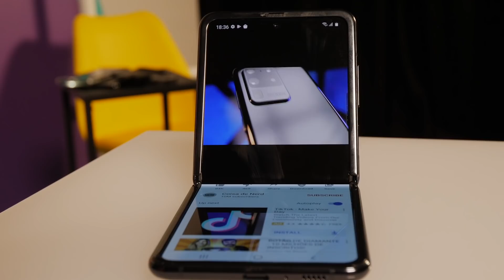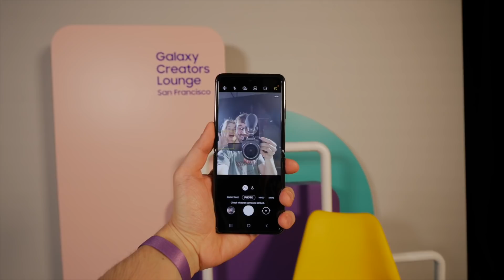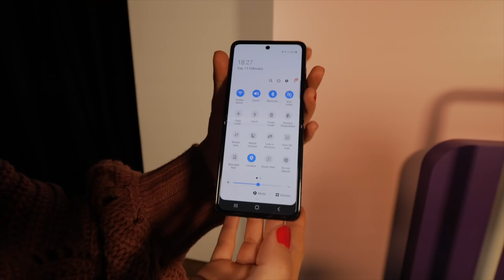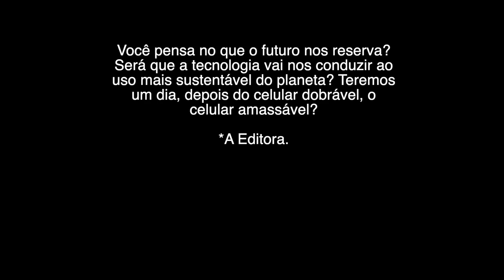O CELULAR QUE DOBRA - Ep. 1429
Viajamos para SanFrancisco pra acompanhar o lançamento da linha GalaxyS20 e também do GalaxyZFlip. Fizemos um vídeo incrível para o CoisadeNerd e aqui compartilhamos o making-of com vocês. Visitamos a GoldenGate, na goldenhour, Nilce visitou os leões marinhos do pier39, Leon tomou um balde de água na cara, descobrimos que a Anitta assiste o Manual do Mundo enfim, um vídeo perfeito do cadeachave para você se divertir.